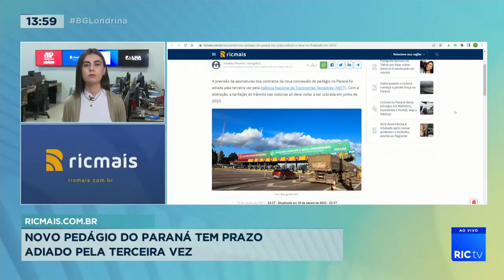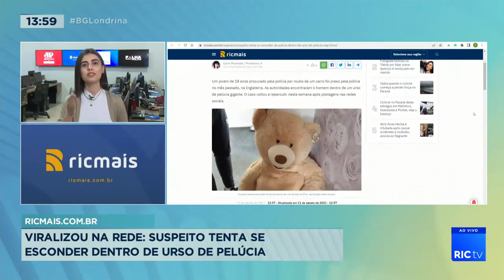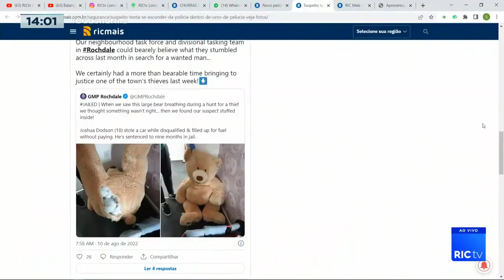Destaques RIC Mais